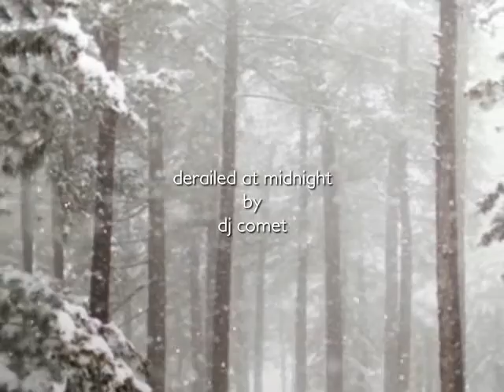derailed at midnight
this song is for my friend enriquez Ortiz who I hope you all and him like this song be happy and have fun with the song